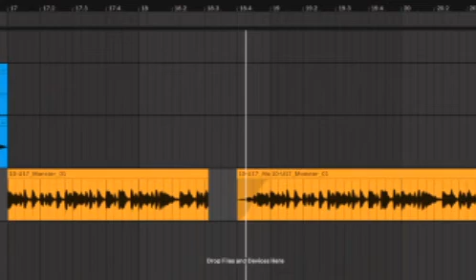this is the change we NEED to see in mythical island